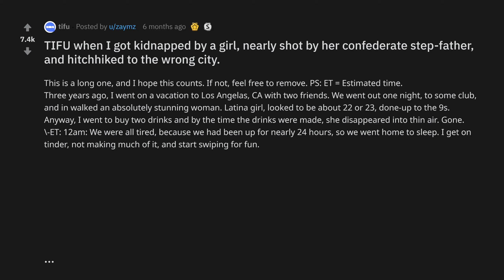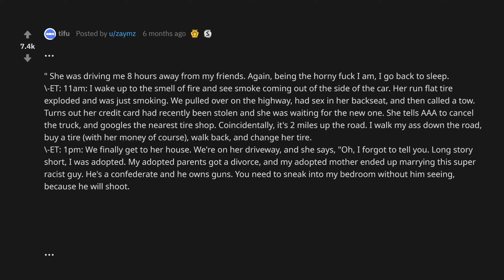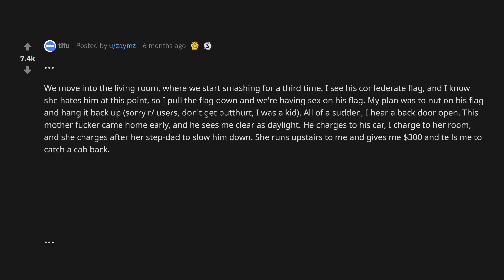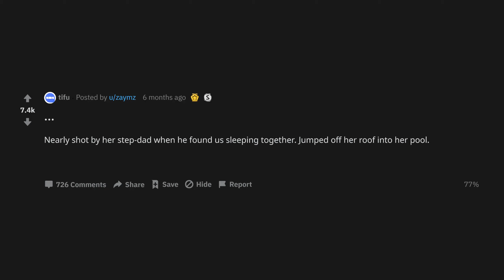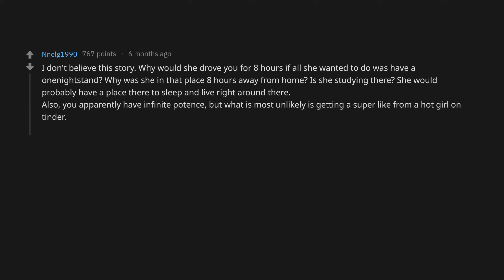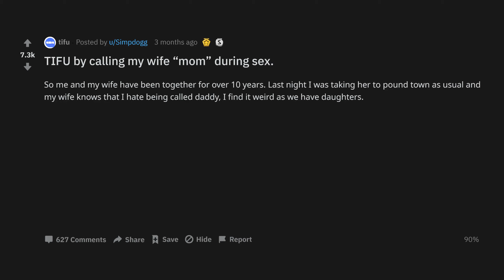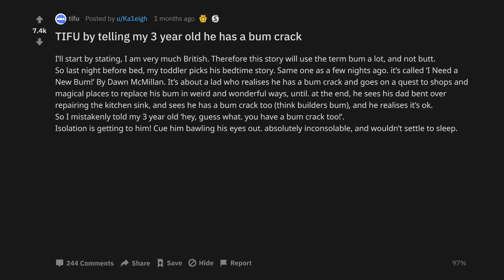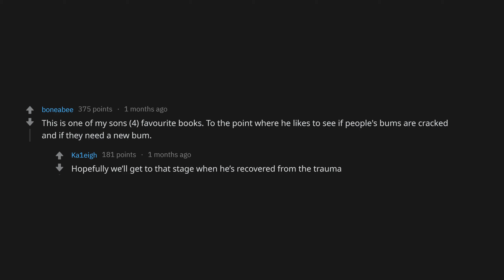TIFU By Calling My Wife Mom During **** (r/tifu Top Posts | Reddit Stories)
TIFU when I got kidnapped by a girl, nearly shot by her confederate step-father, and hitchhiked to the wrong city.
TIFU by calling my wife mom during . ewfcjb
TIFU by telling my 3 year old he has a bum crack ftof43